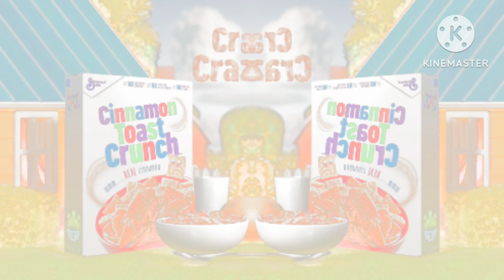cinnamon toast crunch effects